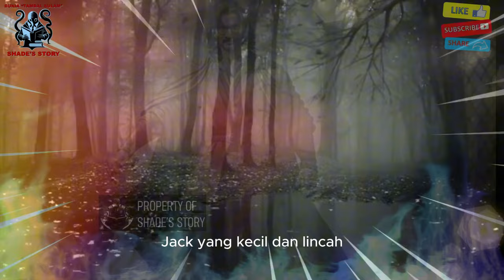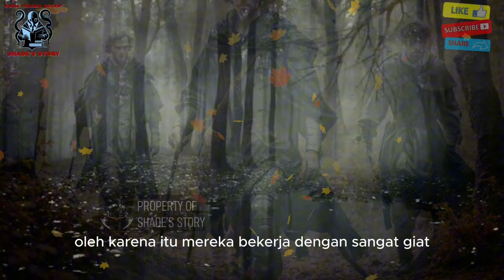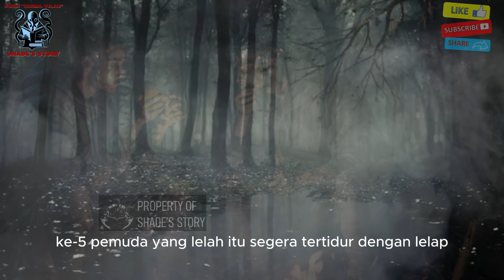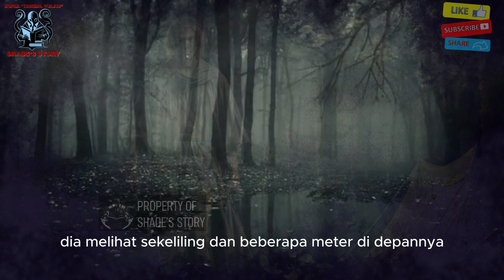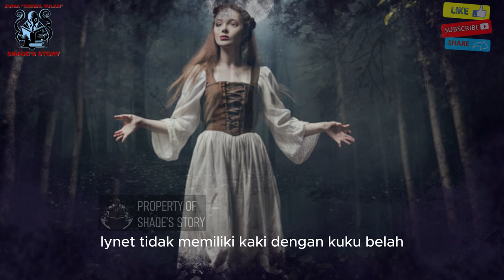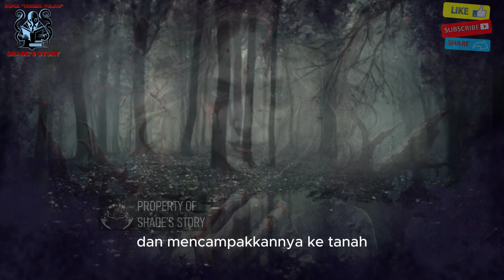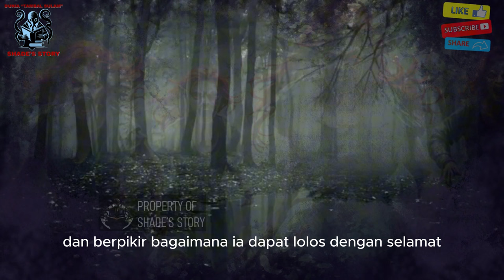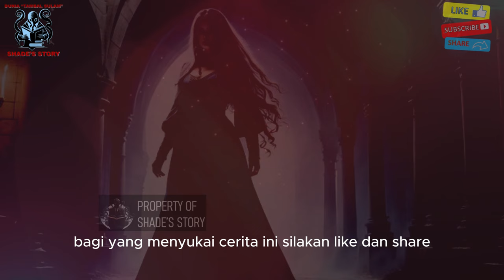Masa Lalu Doctor part 1 - Siluman Betina Berkaki Rusa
Cerita horror fiksi, bagian dari  kumpulan cerita dalam dunia tambal sulam.
Menceritakan masa muda Doctor, salah satu agen utam Vajra Citadel